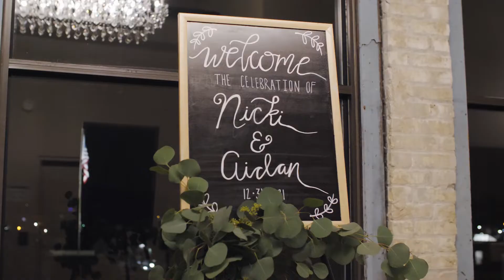Aidan & Nicki - Emotional New Year's Eve Wedding in Grand Rapids at The HighFive